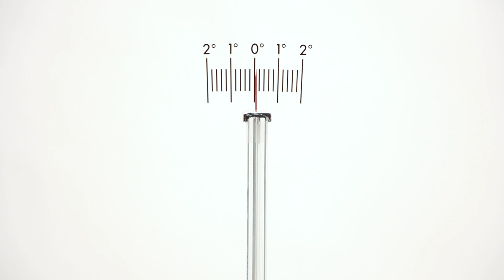Im Versuch: GM RAILING® DOUBLE – immer im Lot | Ursprungsposition nach Belastung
Nach einer Belastung müssen Glasgeländer wieder in ihre Ursprungsposition zurückkehren – das ist die Grundvoraussetzung für jede statische Beurteilung und wird in allen Normen verlangt. Drei Versuche beweisen: GM RAILING® DOUBLE erfüllt diese Anforderung durch eine materialgerechte Verklebung und eine spannungsfreie, linienförmige Glaslagerung.